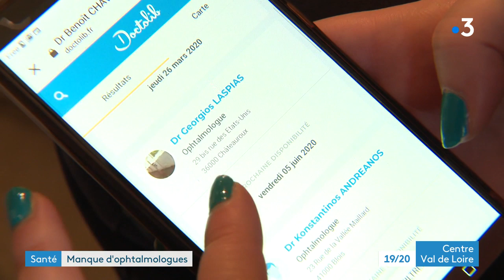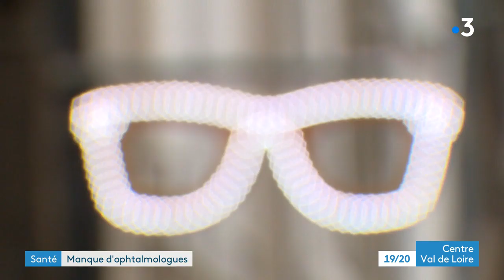Une pénurie d'ophtalmologistes dans la région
118, c'et le nombre de jours qu'il faut attendre en moyenne dans notre région avant d'avoir un rendez-vous chez un ophtalmologue.
C'est un record national !
Alors, comment expliquer ce délai d'attente aussi long ? Éléments de réponse dans la Nièvre et le Cher avec Émeline Cocq et Franck Levasseur.